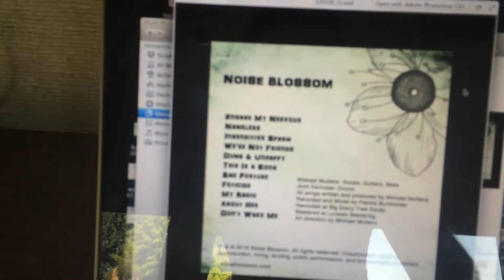WHAT DO YOU GUYS THINK ABOUT THESE!? (Vlog #457)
Welcome to day 60 of my second year of daily vlogging!

Ace Bandits